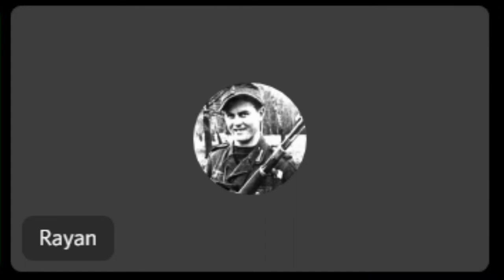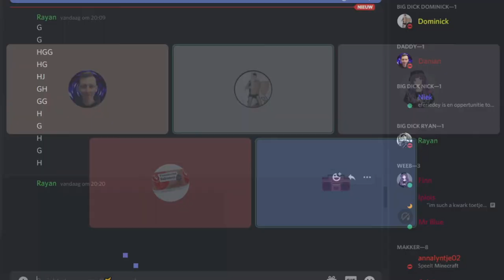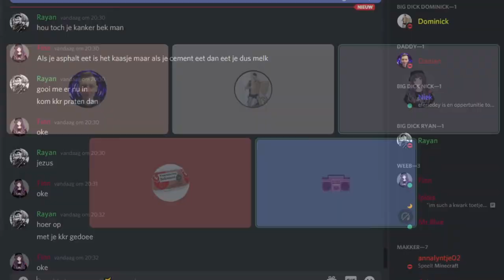De Germaanse Podcast #1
De Germaanse Podcast is een Podcast van een paar vrienden uit een WhatsApp groep.
Elke week praten ze over wat er deze week in het nieuws is gebeurd en discussiëren hier over.